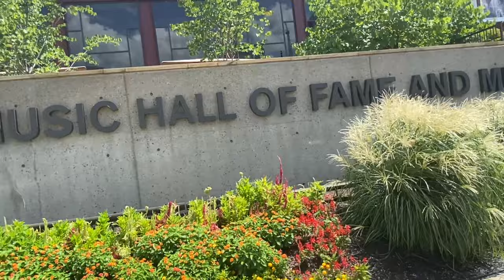Rocha Entertainment Vlog#34….Exploring Nashville and Attending A Nashville Sounds Game.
We explore Nashville and head over to a Triple A game!

Rocha's Number 1 Fans:
Rogelio, MrLooper, KingPJ, Josh Basso, Cyard, Joe Well, Matthew Goodman, ColesDubNation, R.H, Noel Jimenez, Bobby Nicol, Dylan Russell, Bob Fisher, David Evans